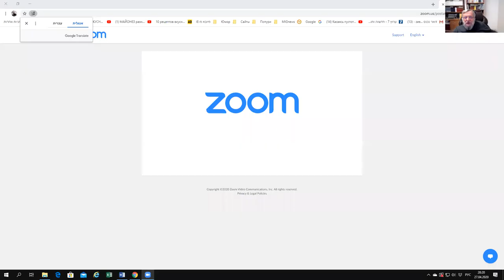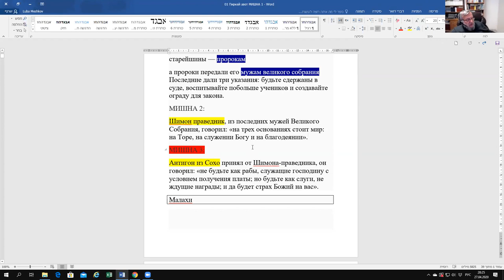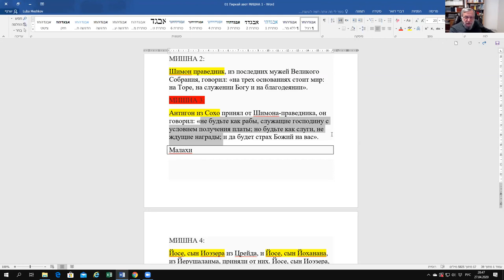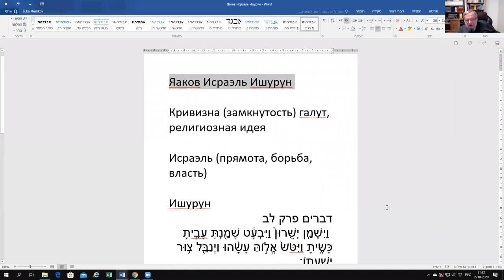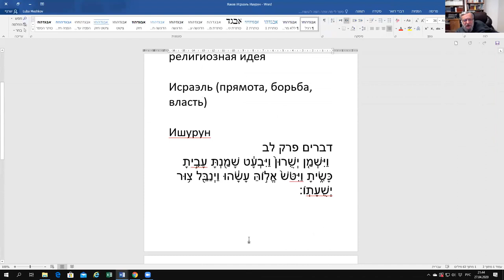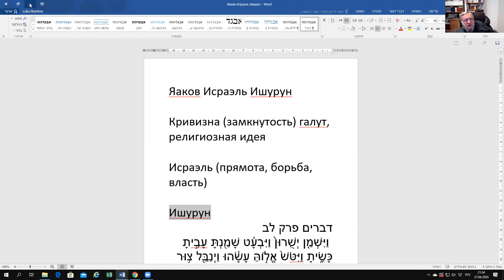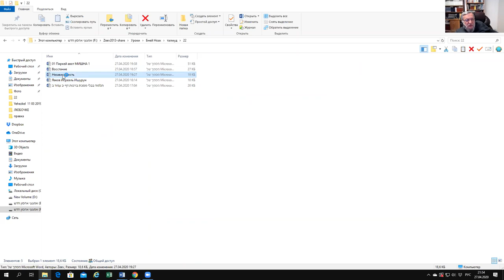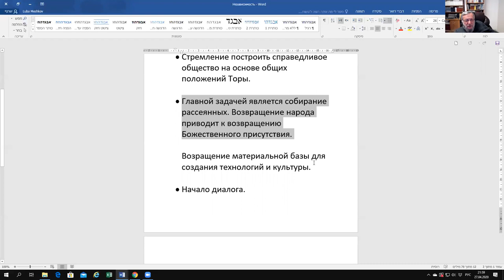"Пиркей Геула - "Пиркей авот" . День независимости и перспективы.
"Пиркей Геула - "Пиркей авот" .  День независимости и перспективы. По следам урока рава  Шерки. ", рав Зеев Мешков.